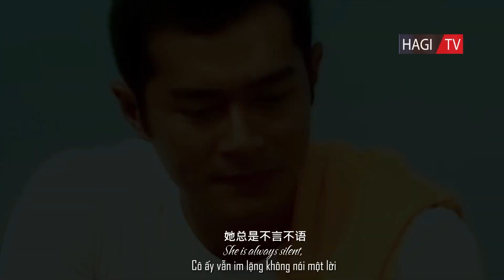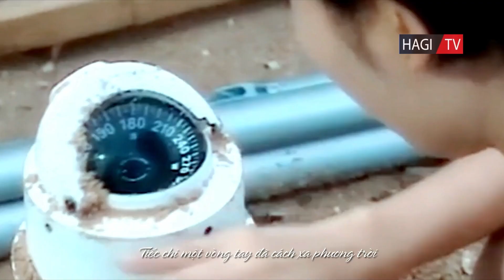Nhạc Hoa Lời Việt | Yêu Một Người Cover (一千零一夜 - 邰正宵) | Louis Koo (古天乐) & Jessica Hsuan (宣萱) MV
Nhạc Hoa Lời Việt | Yêu Một Người Cover (一千零一夜 - 邰正宵) | Louis Koo (古天乐) & Jessica Hsuan (宣萱) MV | Thưởng thức những bản phối mới nhất của các ca khúc Nhạc Hoa Lời Việt đậm chất 8x 9x.

Hồ sơ trinh sát IV (tiếng Hoa: 刑事偵緝檔案IV, tiếng Anh: Detective Investigation Files IV, tên gốc: Hình Sự Trinh Tập Đương Án IV) là bộ phim truyền hình dài 50 tập thuộc thể loại hình sự phá án của Hồng Kông do TVB sản xuất vào năm 1999. Đây là phần phim thứ 4 trong chuỗi 5 phần phim "Hồ sơ trinh sát". Cũng từ phim này mà Tuyên Huyên và Cổ Thiên Lạc trở thành một couple đáng yêu trong lòng của các fan hâm mộ!

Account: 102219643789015